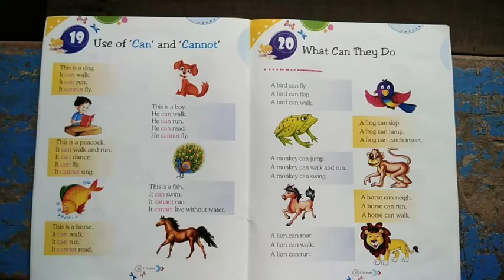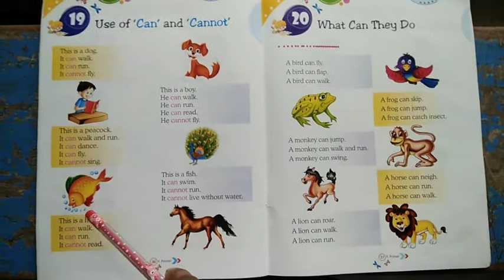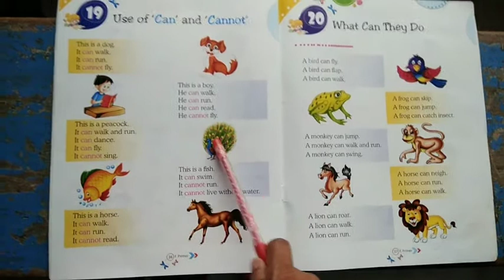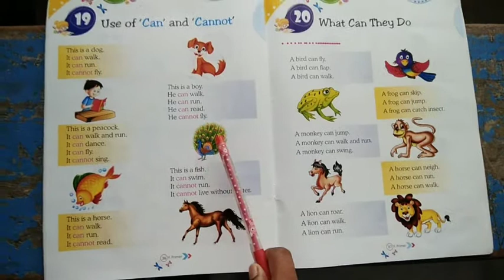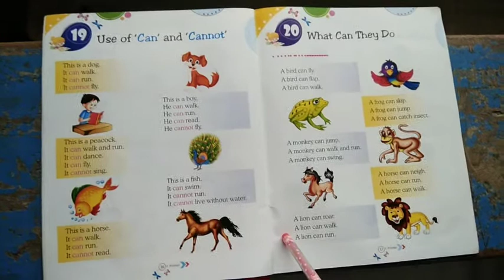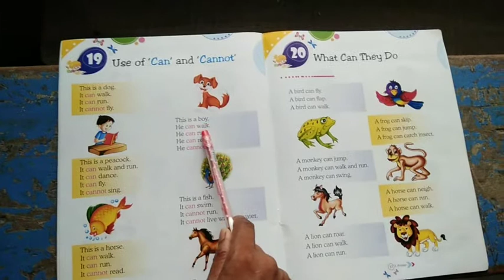Class UKG | English | Chaptet 19 | Use of 'Can' and 'Cannot' | Page no 36 | DB091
Class UKG |
English |
Chaptet 19 |
Use of 'Can' and 'Cannot' |
Page no 36 |
DB091